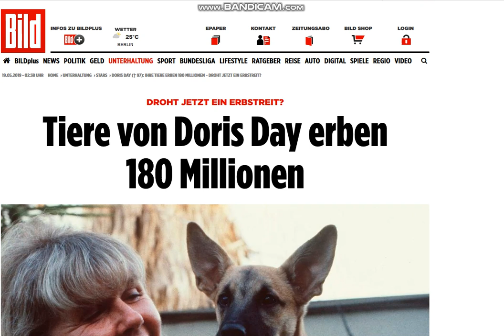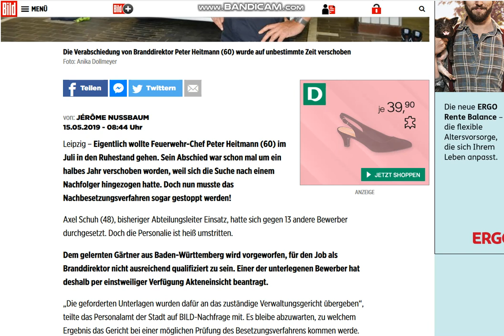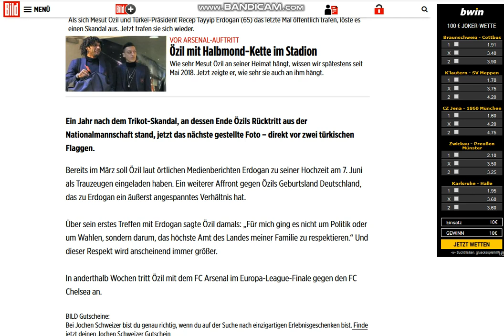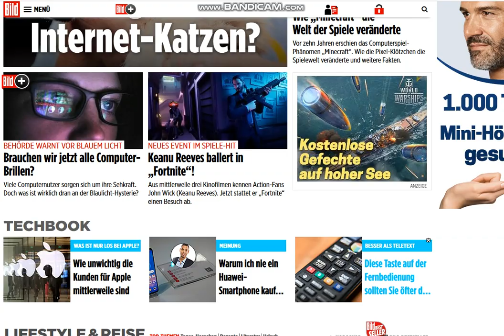2019 05 19 , news